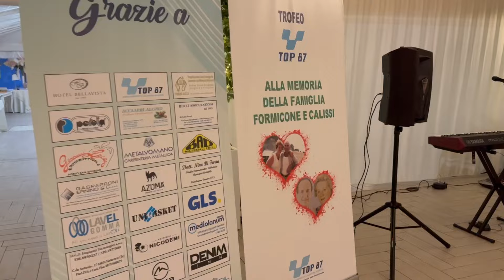Cena di Gala Formicone / Calissi per la presentazione del Memorial 2024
Inizia così l'ultimo Weekend di Agosto 2024 per il team di AVelia HD.

Presenti alla cena di gala organizzata da Danilo Calissi, Gianluca Formicone, per presentare il progetto 2024 del memorial in nome dei loro genitori.

Ospite speciale della serata tutto il direttivo della FIB con il presidente federale Marco Giuno DeSanctis.